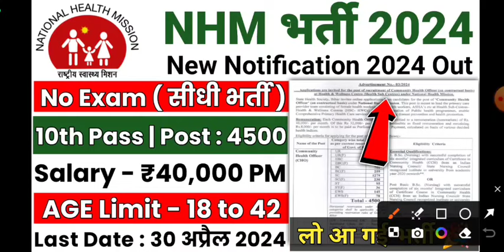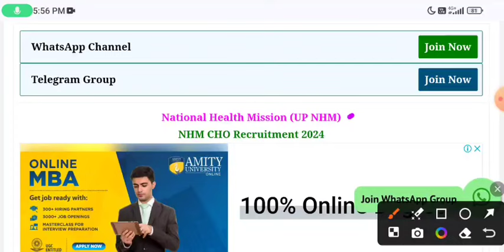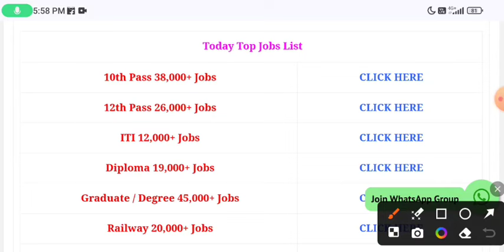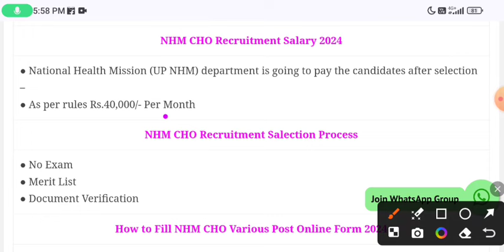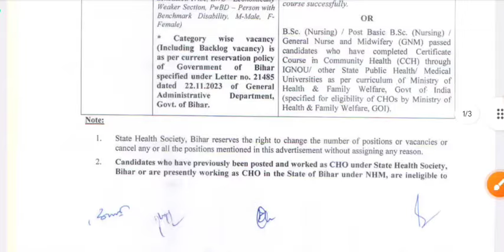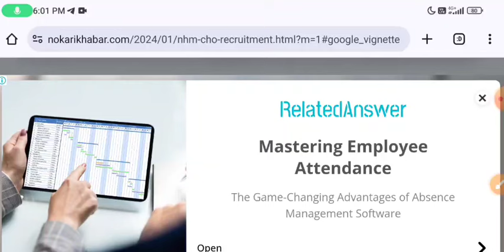NHM Recruitment 2024 | NHM Vacancy 2024 | Govt Jobs in March 2024 | New Vacancy 2024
NHM Recruitment 2024 | NHM Vacancy 2024 | Govt Jobs in March 2024 | NHM Jobs 2024 | New Vacancy 2024 | Govt Jobs April 2024 | NHM New Vacancy 2024

nhm new recruitment 2024
recruitment 2024
nhm
nhm assam recruitment 2024
nhm odisha recruitment 2024
up nhm cho recruitment 2024 form